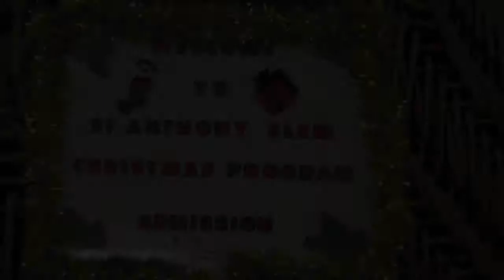School Concert St. Anthony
St. Anthony Grade 4-7 Highlights